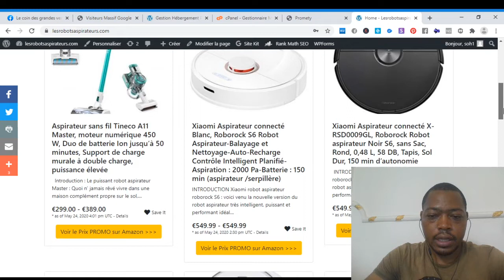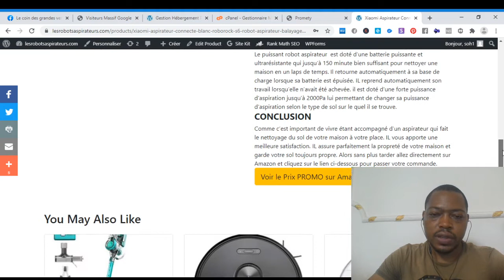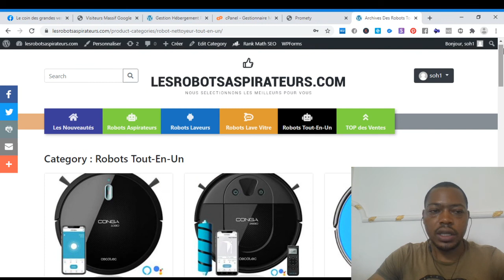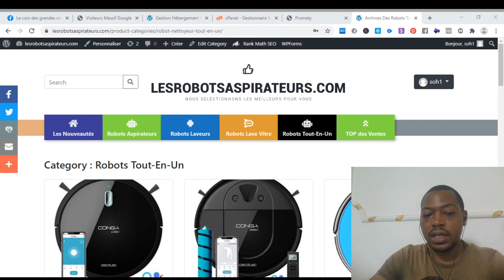✅ Le top de aspirateurs robots en 2020 ( mise à jour en temps réel)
✅ Cliquez sur le lien pour accéder au top des aspirateurs robots en 2020 ( mis à jour en temps réel.

✅ Cliquez sur le lien suivant pour accéder tout de suite au classement en temps réel du Top des meilleurs ventes d’aspirateurs robots et robots laveurs sur Amazon. Classement actualisé et mise à jour heure par heure

Voici le classement du top des meilleures ventes d’aspirateurs Robot à l’heure actuelle sur Amazon

✅N° 1 : iRobot Roomba 960, aspirateur robot avec forte puissance d'aspiration, 2 brosses anti-emmêlement, idéal pour animaux, capteurs de poussière, parfait sur tapis et sols, connecté, programmable via app

✅ N° 2 : Aiibot Aspirateur Robot Slim Machine de Nettoyage à Aspiration Puissante, Efficace sur les Tapis, Moquettes et Sols Durs avec Télécommande, Nettoyage Automatique pour les Poils d'Animaux, Filtre HEPA

✅ N°3 : iRobot Roomba 671, Aspirateur Robot pour Tapis et Sols Durs, Capteurs de Poussière Dirt Detect, Système de Nettoyage en 3 Étapes, Connecté en WiFi et Programmable via Application

✅ N° 4 : Aspirateur Robot, Muzili Aspirateur Puissant pour Tapis Sols Durs 3 en 1 Utilisation Sec et Humide, 6 Modes de Nettoyage Connecté Wi-Fi Alexa App Chargement Automatique Parfaite pour Poils d'Animaux

✅ N°5 : vobome Robot de Balayage Smart Home Type Tactile Balayeuse de démarrage à Un Bouton Robots aspirateurs

✅ N°6 : iRobot Braava 390t, robot laveur de sols pour plusieurs pièces et larges espaces, silencieux

✅ N°7 : ECOVACS DEEBOT 605 – Aspirateur robot nettoyeur – Pour sols durs et tapis – Aspirateur sans fil programmable via smartphone et compatible avec Amazon Alexa

✅ Le site Spécialisé sur les aspirateur Robots où vous trouvez tous les robots et toutes les marques ainsi que les accessoires pour vos rebots aspirateurs

✅ « Les Meilleures Ventes TV » -La Chaine des Meilleures Ventes, Best-Sellers Amazon et AliExpress. Les produits que les gens s’arrachent sur Amazon et AliExpress. Découvrez chaque jours les produits de qualités qui se vendent le plus sur Amazon et Ali Express avec des Réduction allant jusqu'à -70%

✅ Accédez tout de suite aux Bestsellers Amazon en Temps Réel et faîtes des économies allant jusqu'à 70%